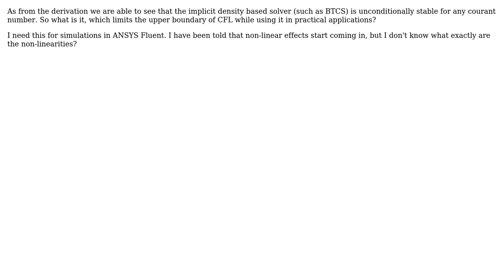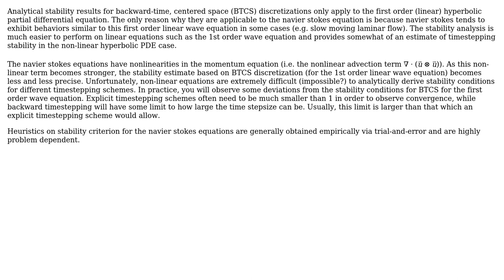Engineering: What limits my Courant number in Implicit Density based Solver?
With thanks & praise to God, and with thanks to the many people who have made this project possible! You are responsible for your own actions.